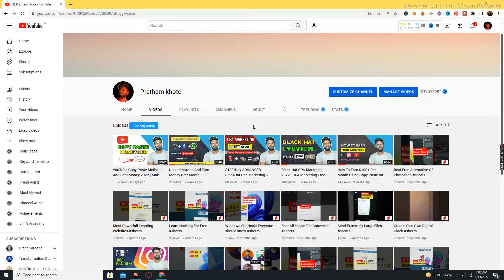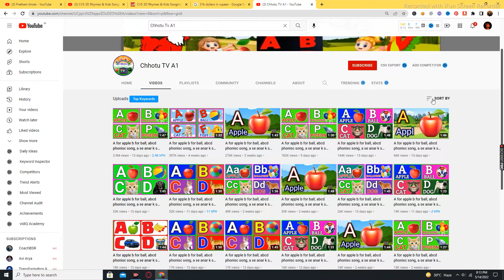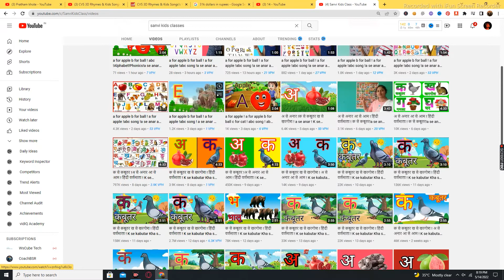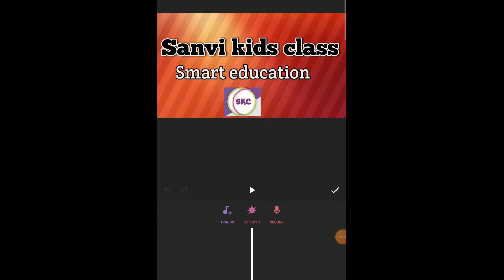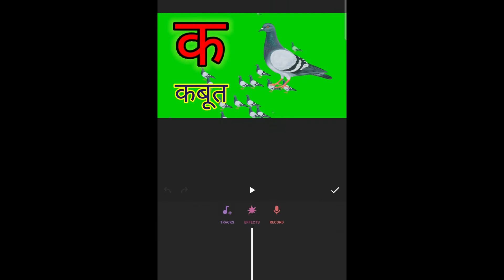Make Money From YouTube Without Showing Face in 2022 | Copy & Paste Work on YouTube ($1000/- Month)